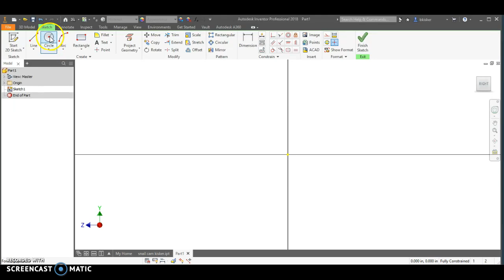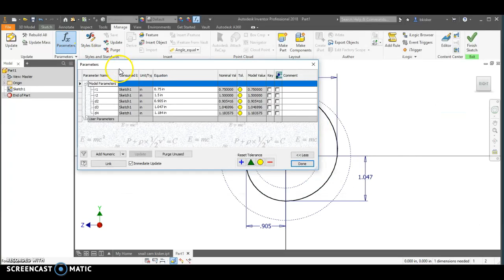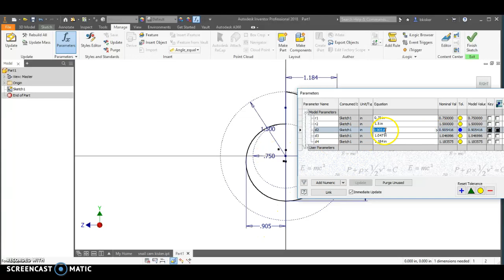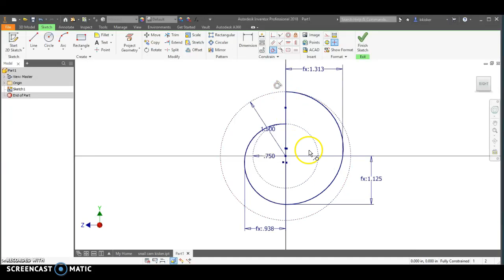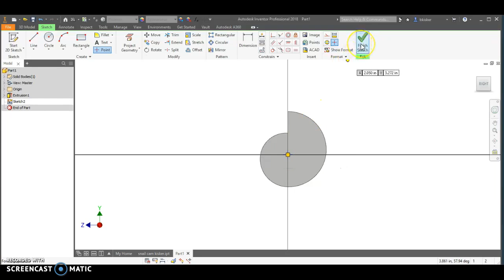PLTW IED - Snail Cam in Inventor with Parametric Equations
For IED OCT. In this video, I demonstrate how to use parametric equations and a few constraints to quickly and easily create a snail cam for the automata project.